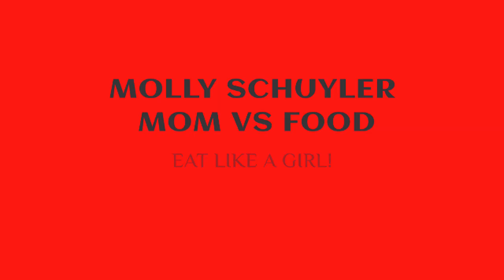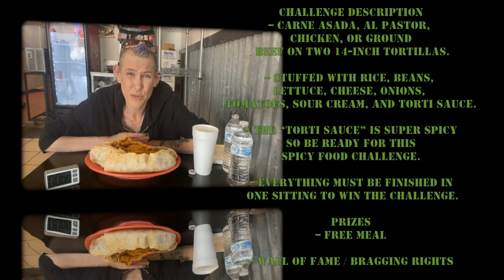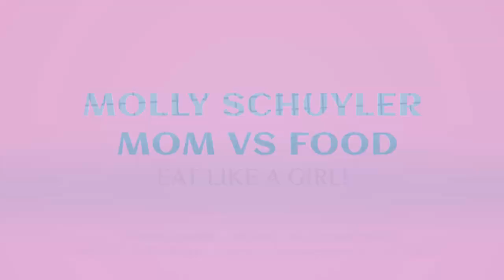TORTI TACO | INSANELY SPICY BURRITO | MOM VS FOOD | IMPOSSIBLE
Michigan?!  Spicy burritos?!?? TORTI taco has a super interesting challenge. Spicy annnd a quick time limit …
Oof.. I’m Game

mollyschuylereats

molly schuyler

music creds

epidemic sounds